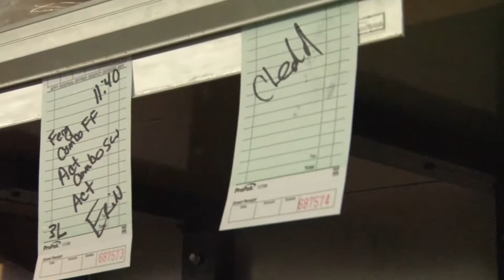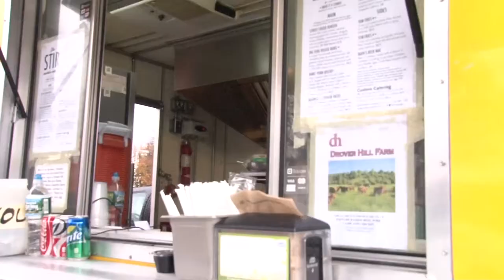NCC News - One Syracuse Food Truck Stays Open This Winter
NCC's Erin Kelly heads over to The Stir Mobile Eatery to see how they plan to keep a food truck going this season